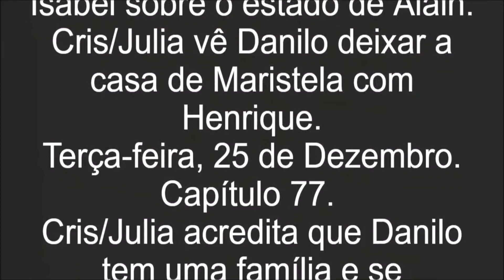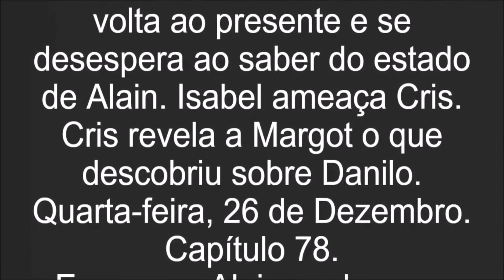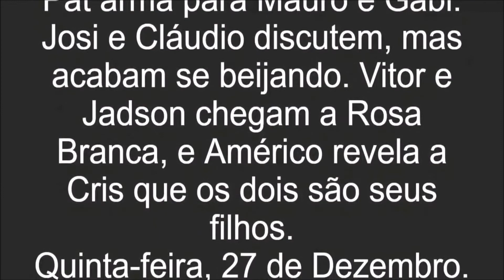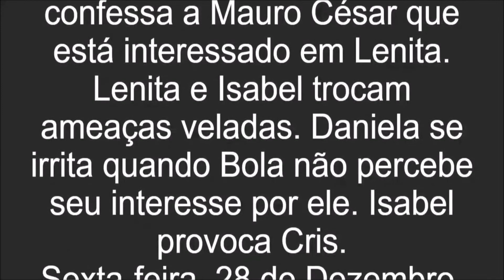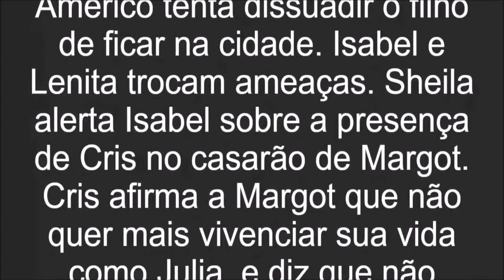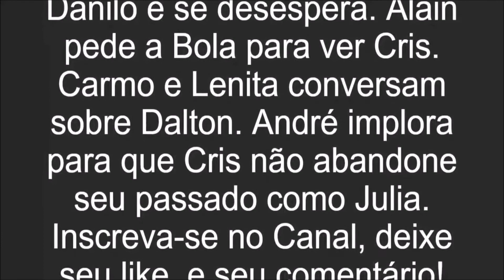Resumo de Espelho da Vida, Capítulos de 76 a 81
Resumo de Espelho da Vida da semana de 24 a 29 de dezembro

Segunda-feira, 24 de Dezembro. Capítulo 76.
Cris/Julia questiona Bendita sobre o bilhete que escreveu a respeito de Maristela. Isabel entra no casarão de Julia atrás de Cris e é expulsa. Marcelo e Mariane namoram. Edméia/ Grace insiste para que Isabel desista de seguir Cris na casa de Julia. No hospital, Dalton afirma a Bola e sua equipe que Alain precisará ficar em coma induzido. Ana tenta avisar a Cris sobre o acidente de Alain, mas descobre que a filha não está na pensão. Bendita leva Cris/Julia até a casa de Maristela. Bola conta para Isabel sobre o estado de Alain. Cris/Julia vê Danilo deixar a casa de Maristela com Henrique.

Terça-feira, 25 de Dezembro. Capítulo 77.
Cris/Julia acredita que Danilo tem uma família e se desespera. Cris/Julia conversa com Padre Luiz, quando Dora chega para acolher a amiga. Cláudio se decepciona com Josi, que espalha a notícia de que Alain é pai de Priscila. Isabel chega ao hospital e pergunta por Cris. Cris/Julia pede que Dora a ajude a descobrir quem é Maristela. Marcelo visita Alain no hospital, e Isabel se enfurece com a presença de Mariane. Gustavo humilha Dora e pensa em como fazer Cris/Julia acreditar que Danilo e Maristela são amantes. Cris volta ao presente e se desespera ao saber do estado de Alain. Isabel ameaça Cris. Cris revela a Margot o que descobriu sobre Danilo.

Quarta-feira, 26 de Dezembro. Capítulo 78.
Em coma, Alain sonha com Vicente e chora, e Margot e Cris percebem. Edméia/ Grace aconselha Isabel a não transferir seus sentimentos de culpa para Priscila. Débora apoia Cris, que sofre com o estado de Alain. Cris jura que não quer mais pensar em Danilo. Gentil reclama do comportamento de Lenita. Dalton tranquiliza Priscila, e Isabel se incomoda. Bola confirma com a equipe a suspensão das filmagens por tempo indeterminado. Mariane e Josi comentam sobre Isabel. Pat arma para Mauro e Gabi. Josi e Cláudio discutem, mas acabam se beijando. Vitor e Jadson chegam a Rosa Branca, e Américo revela a Cris que os dois são seus filhos.

Quinta-feira, 27 de Dezembro. Capítulo 79.
Gentil recrimina Américo ao conhecer Vitor e Jadson, que gosta de Ana. Flávio chega à pensão e se irrita ao ver Ana com Jadson e Américo. Ana explica a situação a Flávio, que pede que a mulher não se envolva demais com as crianças. Cris visita Alain, ainda em coma, e afirma que permanecerá a seu lado. Jorge confessa a Mauro César que está interessado em Lenita. Lenita e Isabel trocam ameaças veladas. Daniela se irrita quando Bola não percebe seu interesse por ele. Isabel provoca Cris.

Sexta-feira, 28 de Dezembro. Capítulo 80.
Isabel afirma a Cris que dormiu com Alain, e as duas se enfrentam. Ainda em coma, Alain tem um sonho com Gustavo, Otávio e Felipe. Edméia/ Grace lamenta a obsessão de Isabel por Alain. Vitor gosta de Rosa Branca, e Américo tenta dissuadir o filho de ficar na cidade. Isabel e Lenita trocam ameaças. Sheila alerta Isabel sobre a presença de Cris no casarão de Margot. Cris afirma a Margot que não quer mais vivenciar sua vida como Julia, e diz que não acredita que Alain tenha dormido com Isabel. Orientada por Isabel, Sheila sabota o suco de Cris, que adormece. Alain reage à visita de Priscila no hospital, e todos se emocionam.

Sábado, 29 de Dezembro. Capítulo 81.
Dalton pede que Priscila e Isabel deixem o hospital para que Alain possa descansar. Mauro César e Marcelo brigam por causa de Mariane. Américo deixa Jadson com Ana e Padre Léo e se embriaga durante um jogo de cartas. Gentil promete ajudar Vitor a retomar os estudos. Margot descobre que Cris dorme em seu quarto e estranha o comportamento da atriz. Isabel afirma a Alain que Cris não o ama, e o diretor fica confuso. Cris sonha com Danilo e se desespera. Alain pede a Bola para ver Cris. Carmo e Lenita conversam sobre Dalton. André implora para que Cris não abandone seu passado como Julia.